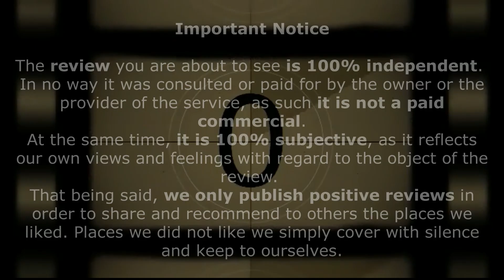Kasbah Erg Chebbi, Merzouga, Morocco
An independent review of a hotel room at Kasbah Erg Chebbi, Merzouga, Morocco

Niezależna recenzja pokoju hotelowego w Kasbah Erg Chebbi, Merzouga, Morocco